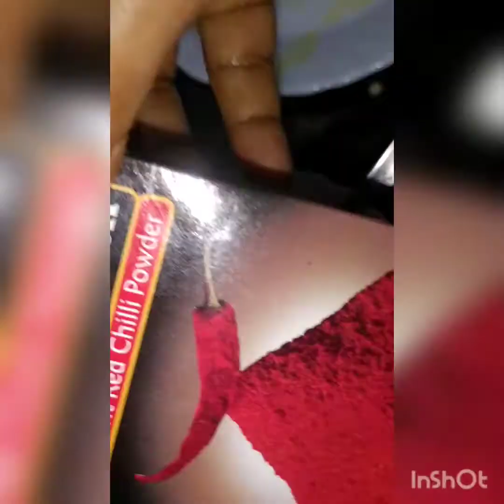Gatta Curry Recipe/Very tasty and healthy Recipe